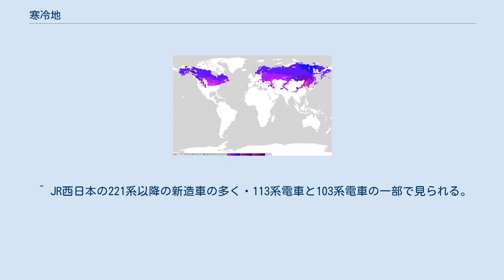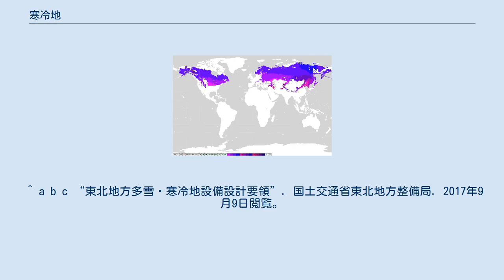寒冷地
寒冷地（かんれいち）とは、冬の寒さが厳しい地域のこと。
行政上の定義や学会の指針での定義など必ずしも基準や範囲は一致しない。
 寒帯の地域 冷帯の地域 ケッペンの気候区分によると寒帯に属する気候としては、氷雪気候（EF）とツンドラ気候（ET）が挙げられる。
同じくケッペンの気候区分において亜寒帯（冷帯）に属する気候としては、冷帯多雨気候（Df）や冷帯冬季少雨気候（Dw）があり、それぞれ平均気温によって細分されている。
フローンの気候区分では、極帯（7）、亜寒帯（6）、冷帯（6a）が挙げられる。
なお、これらの中で冷帯（ケッペンのD、フローンの6a）は、地球の緯度と大陸の関係からほぼ全てが北半球に存在する。
 建築設備分野では、大まかには厳冬期に日常的に凍結が発生しやすく対策が必要な地域を寒冷地、年に一度来襲するような寒波の際に凍結が発生する地域を準寒冷地と呼ぶ。
行政上の定義や学会の指針での定義など複数あり、国土交通省「住宅の省エネルギー基準」ではI地域（寒冷地）及びII地域（寒冷地）とIII地域（準寒冷地）、空気調和・衛生工学会「凍結防止指針」では寒冷地Aと寒冷地Bのように実際には複数の基準で段階的に定められている。
 凍結対策 - 建築で配管周辺などを氷点下以上に保ち、設備や装置の凍結を防止する。
 雪害対策 - 建物・配管・装置の加重を軽減する。
建物の開口部、避難路、エネルギー搬入路などの閉塞を防ぐ。
 結露対策 - 結露を抑制し、建物や設備の劣化や破損を防止する。
 寒冷地は豪雪地が多く、雪の付着による被視認性の低下が少ないことから道路交通の信号機に縦型の配列が多くみられ、踏み切り信号機用にデフロスター付LEDが開発されている。
 自動車も寒冷地向け仕様が販売されたり、鉄道車両は、暖房能力や風雪対策を図った113系・115系・419系電車やキハ47形気動車などの車両があり、ドアが半自動扱いの時に乗降客が手動やボタン操作 で開閉するものがある。
 ^ ケッペンの気候区分においては、冷帯＝亜寒帯である。
ただし、他の区分では、これが区別される場合もある。
 ^ JR西日本の221系以降の新造車の多く・113系電車と103系電車の一部で見られる。
 ^ a b c 寒冷地における給水用具の凍結防止対策 寒冷地給水技術協会、2021年3月6日閲覧。
 ^ a b c “東北地方多雪・寒冷地設備設計要領”. 国土交通省東北地方整備局. 2017年9月9日閲覧。